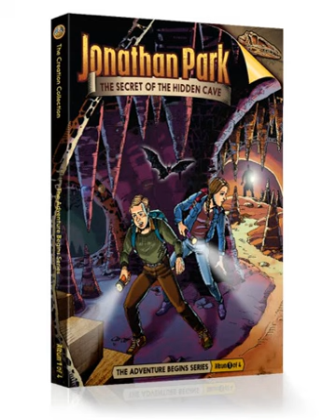Track 3 ARPart 1 of